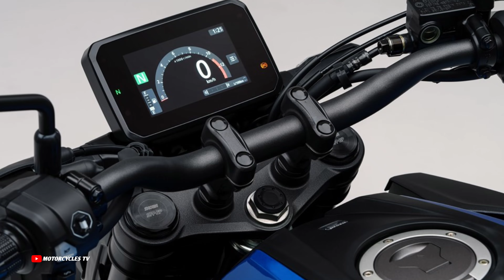Honda Cb125r New Model 2024, Specs, Update, New Colors